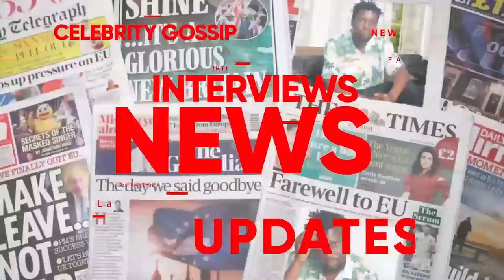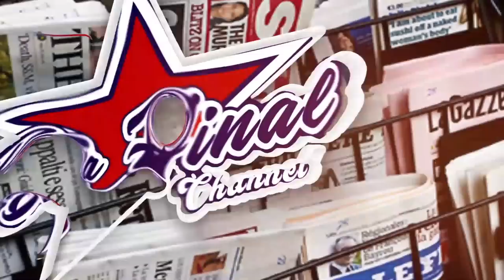DON ASIYA YEKOKKOLA ABANTU, AFUNYE OMWAMI. DON MUHAMMAD YALI ANZISE LWA BUSINESS YANGE.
TRENDING STORY